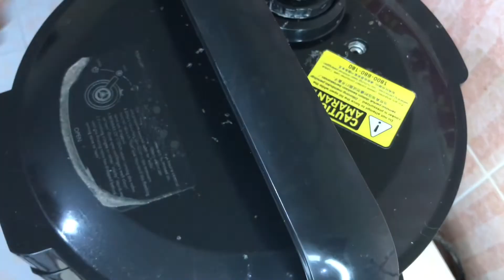Asam Pedas Ayam | tak payah lama2 7 minit siap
Bahan-bahan
Ayam
bawang merah
bawang putih
halia
belacan
serai
daun limau purut
bunga kantan
daun kesum
cili giling atau cili boh
air asam jawa
kacang bendi
garam
gula
perasa makanan
minyak masak